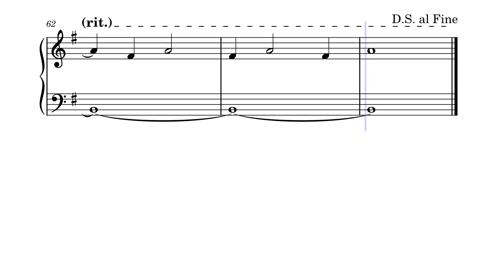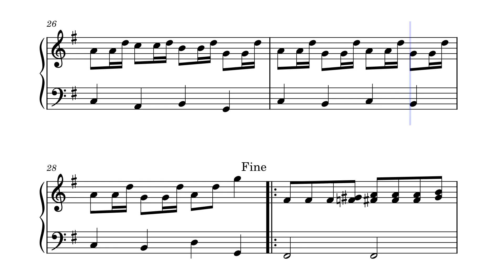A Mad Russian's Christmas - Trans-Siberian Orchestra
A Mad Russian's Christmas by Trans-Siberian Orchestra for Solo Piano